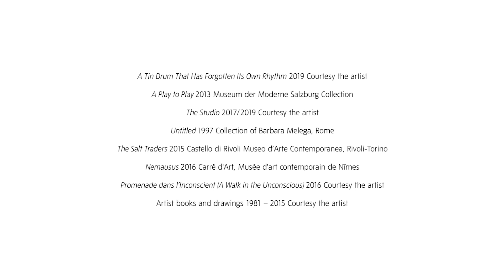Anna Boghiguian – Understanding Places | Tate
Discover the first UK retrospective of the Egyptian-Canadian artist of Armenian origin, Anna Boghiguian, at Tate St Ives.

Informed by her interest in philosophy and her continuous travels, Boghiguian's work comments on the human condition through the perspectives of global trade, mass migration, colonialism and war.